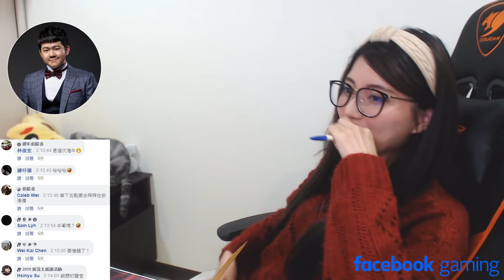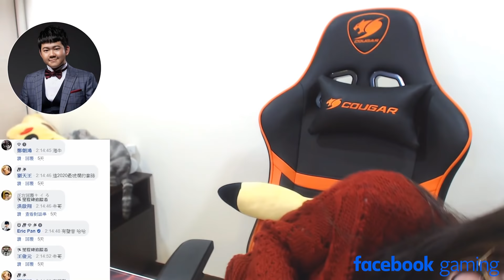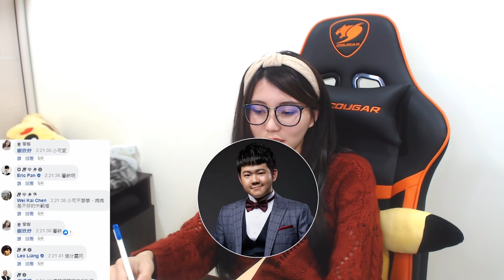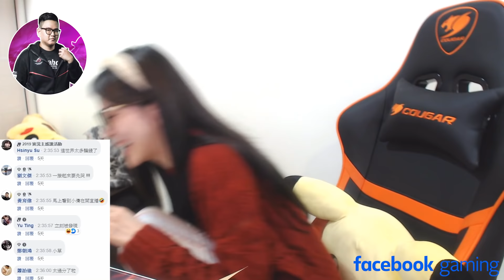小倩遭外國人慘騙7位數 向實況主借錢 能否借的到呢｜聶小倩Sherry｜傳說對決｜AOV｜Liên Quân Mobile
每晚8點~11點我在臉書直播唷!
記得按訂閱按分享按鈴鐺